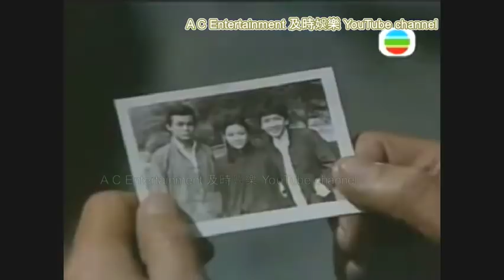1981年 黃日華成名電視劇「過客」演殺手The Lonely Hunter (同場加映黃日華太太梁潔華演出) 主題曲 關菊英主唱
《過客》（英语：The Lonely Hunter）是香港電視廣播有限公司拍攝製作的民初劇集，全劇共25集，監製李添勝。於1981年2月9日-3月13日播映。黃日華 1980年畢業於無綫電視（TVB）第9期藝員訓練班，此剧乃黃日華首度出任主角的剧集。是港劇少有其中一個首演主角而一炮而紅，並從此演藝事業走上康莊大道的特例。另一著名例子就是1982年拍攝劇集《獵鷹》的劉德華 (此頻道已上載了《獵鷹》電視劇主題曲

當年 黃日華 的殺手形象風靡了萬千女觀眾，劉嘉玲也曾透露當年是因為被黃日華這個cool爆殺手形象深深吸引，而報讀無線藝員訓練班，希望能進入電視台一睹黃日華的風采。之後1983年黃日華飾演射雕英雄傳的郭靖令他的演藝事業更上一層樓。

而 黃日華太太梁潔華 在1979年畢業於第8期無線藝員訓練班。她在此劇是臨時演員，劇中她被李棠養父挾持 (2:56-3:00)，並與黃日華攝於同一鏡頭內。

1983年劉德華、黃日華、梁朝偉、苗僑偉和湯鎮業被TVB無線組成「無綫五虎將」。

《過客》故事大綱：

1937年的上海，范展雲（楊群飾）、方雨庭（張天河飾）及李元龍（劉丹飾）原是上海青幫的三大龍頭人物，出生入死，對抗日本人，但雨庭暗地裡背叛展雲，不但私通其妻（陳嘉儀飾），更與日本人勾結，造成多起行動失敗及兄弟傷亡。展雲為找出叛徒，約雨庭與元龍出來攤牌，於混亂中雨庭殺了元龍，隨後展雲亦遭到雨庭追殺，倉皇帶女兒范玉瑩 (鄭裕玲飾) 南逃，遂知道雨庭才是叛徒。元龍的手下管四（關海山飾）帶著元龍年幼的獨子李棠 (黃日華飾) 及一對兒女管龍（廖啟智飾）及管鳳（陳敏兒飾）逃離上海，並悉心訓練三人成為殺手，實現復仇大計。

五十年代初，展雲、雨庭先後來到香港，展雲已退出幫會勾當，成為一個普通工人；而雨庭則從上海帶來資金及人馬，在香港大展掌腳。管四一家亦帶同李棠來到香港。李棠在管四訓練下，成為殺手，在香港刺殺多位黑幫人物，並嫁禍給展雲，欲引他現身。歐陽剛（苗僑偉飾）是一個膽小怕事的低下層青年，是一位黑道老闆的司機，一日李棠殺死那位黑道老闆後，離開案發現場時與歐陽剛擦肩而過，歐陽剛因此成了重要的目擊證人。然而，當警方邀請歐陽剛往辨認疑犯時，怯懦的他竟沒勇氣指證李棠，反而李棠更成了歐陽剛進入黑社會的引路人。

其後李棠因緣際會認識了隱姓埋名的展雲，遂接近展雲並施計令他復出江湖，並成為了展雲的左右手，同時不擇手段俘虜展雲獨生女玉瑩的芳心，希望利用感情作武器打擊展雲。在管四與李棠的精心策劃下，展雲與雨庭新仇舊恨白熱化，並展開了連串火拼。就在李棠的復仇大計逐一實現時，本性善良的他卻不自覺愛上玉瑩，開始矛盾於父仇與情愛之間. 而黑道之路卻使歐陽剛從一個單純、怯懦、冒失的青年變得冷血嗜殺……究竟兩位年輕人最後的下場如何？